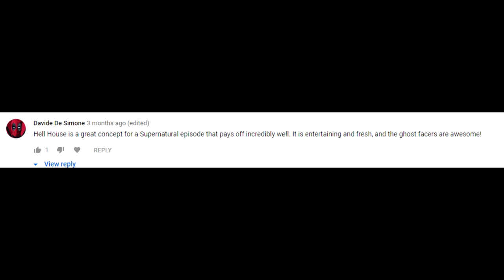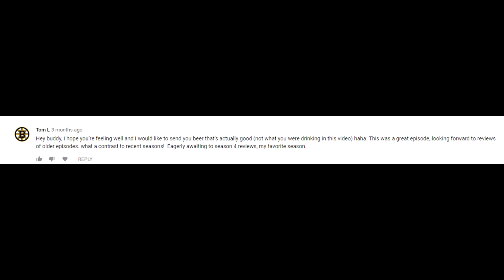Supernatural Hell House Episode Review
Less than five episodes left of the first season to review and we come across the one that really introduced the humor element into this show!